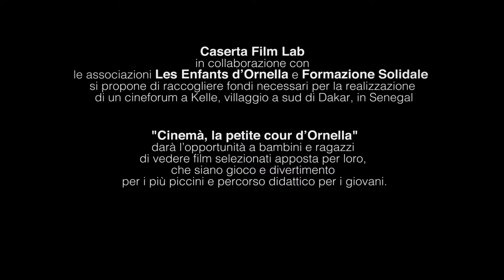Cinemà "A la petit cour d'Ornella"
Caserta Film Lab in collaborazione con le associazioni Les Enfants d’Ornella e Formazione Solidale  porta il Cinema alla corte di Ornella e si propone di raccogliere fondi necessari per realizzare un piccolo progetto a Kelle, villaggio a sud di Dakar, in Senegal"

“Cinemà, la petite cour d’Ornella” darà l’opportunità a bambini e ragazzi di vedere film selezionati apposta per loro, che siano gioco e divertimento per i più piccini e percorso didattico per i giovani.

“Il cinema è composto da due cose: uno schermo e delle sedie. Il segreto sta nel riempirle entrambe” – Roberto Benigni

Il  progetto nasce dall’incontro a seguito di un viaggio con Formazione Solidale nel mese di Dicembre dove conosciamo l’Associazione « Le Enfantes d'Ornella ».